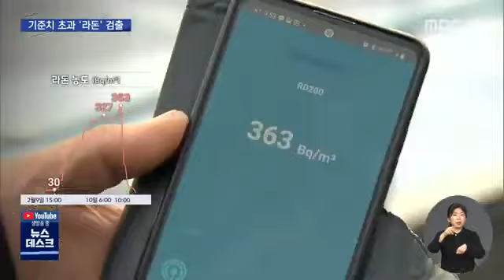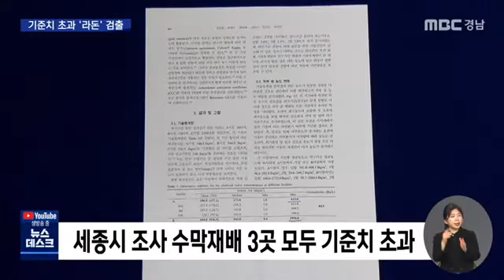수막재배 비닐하우스 기준치 초과 '라돈' 검출(2022.02.10/뉴스데스크/MBC경남)